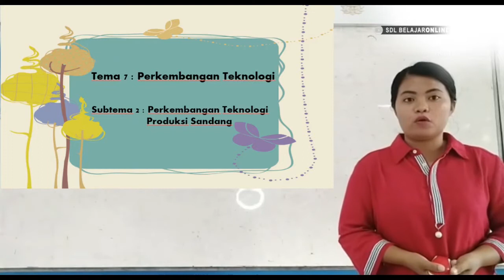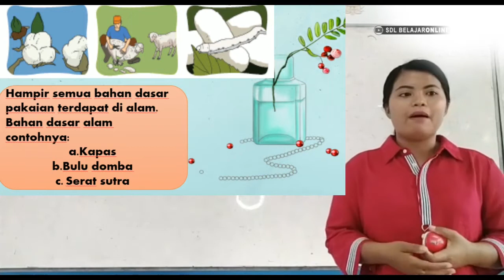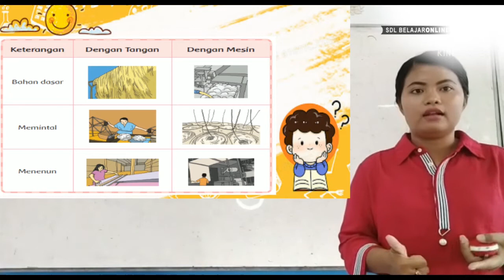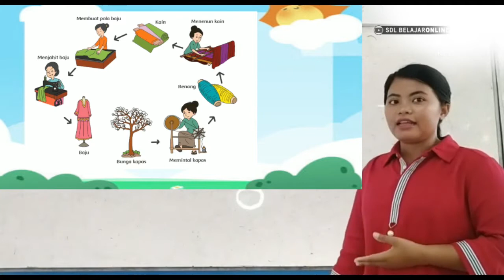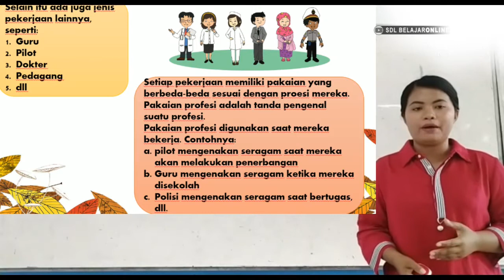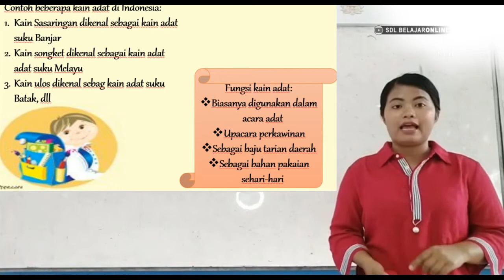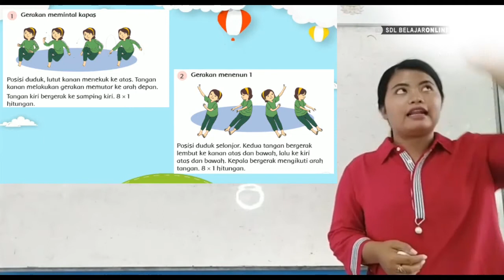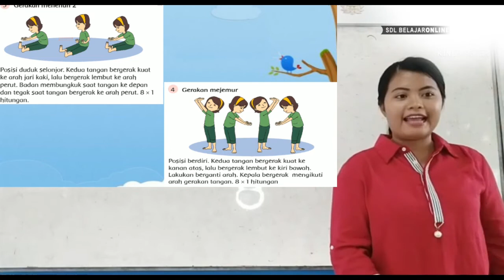KELAS III // Tema 7 Subtema 2